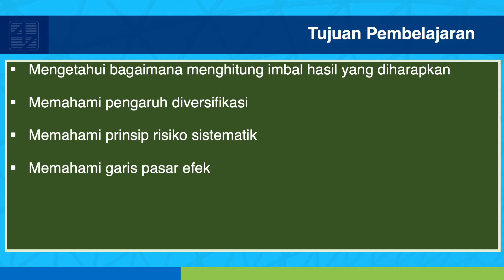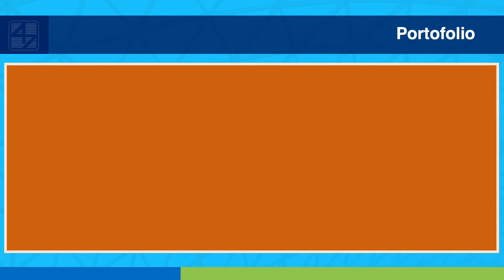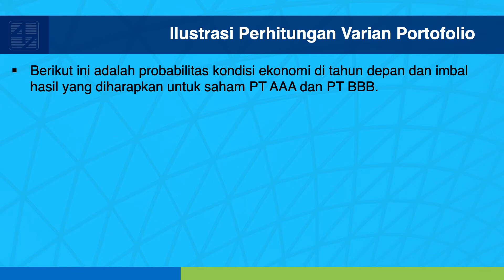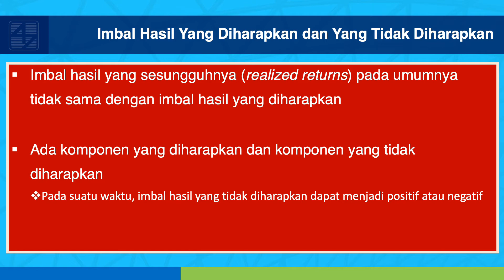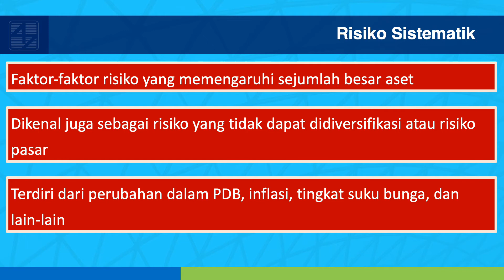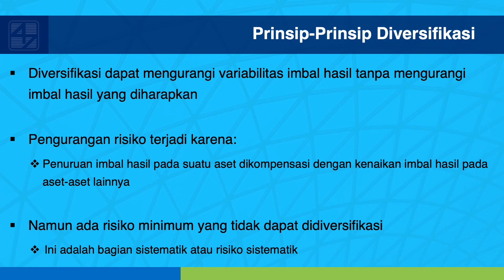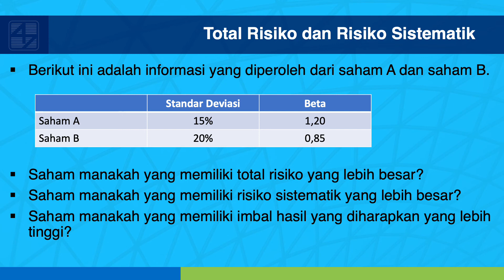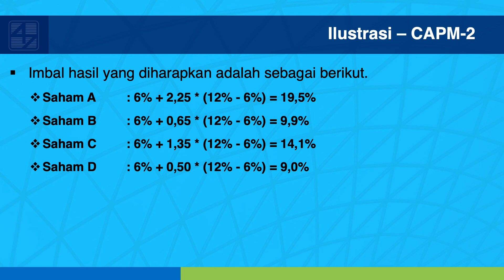Manajemen Keuangan_Ross_Risk&Return.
Materi ajar Manajemen Keuangan
Buku original yang berisikan materi pembelajaran tambahan secara daring dapat diperoleh di: leksikabookstore.com